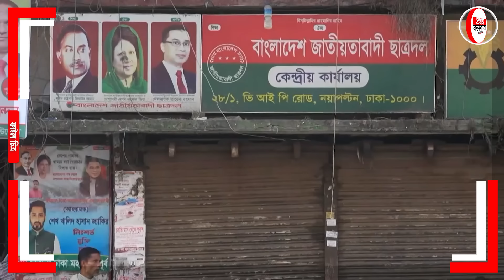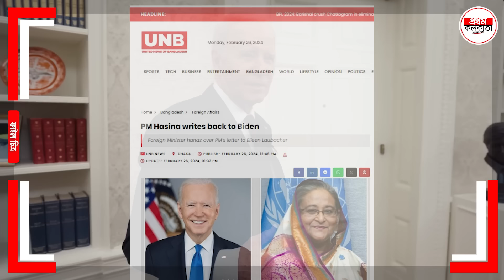Again election in Bangladesh ? সরকারের সামনে নতুন সংকট আনছে যুক্তরাষ্ট্র ।।পাল্টা হাসিনাও || BNP